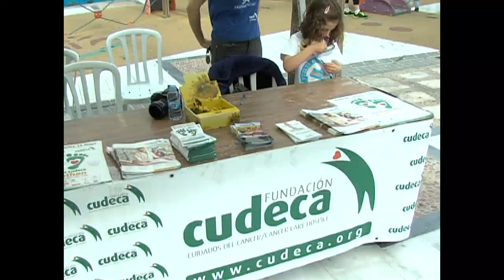XLVII VUELTA PEDESTRE 180416 NOT1